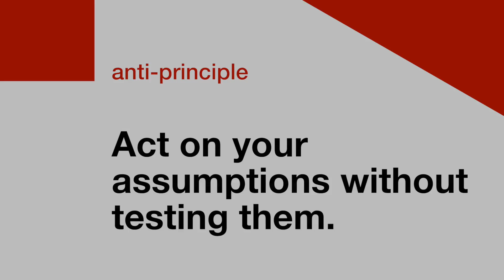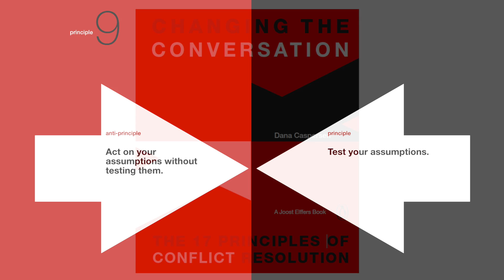Principle 9: Test Your Assumptions.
A super short film from Dana Caspersen, conflict mediator and performing artist with The Forsythe Company.

With Sangram Singh Pabla and friend.
Animation and editing: Philip Bussmann
Voice recording: Thomas Forsythe
Voice: Dana Caspersen

Music: Varatio 8 a 2 Clav. The Goldberg Variations. Johann Sebastian Bach. Played by Kimiko Ishizaka.

Principle 9 from the book, "Changing the Conversation: The 17 Principles of Conflict Resolution", written by Dana Caspersen, produced and packaged by Joost Ellfers Books, published by Penguin.